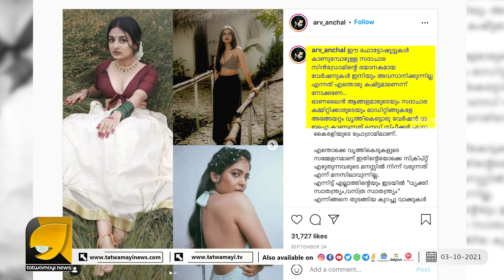സ്ത്രീവിരുദ്ധത, ബോഡി ഷൈമിംഗ്‌ കൈരളി ചാനലിലെ പരിപാടി കണ്ട് ഞെട്ടി സിനിമ ലോകം | Kairali TV